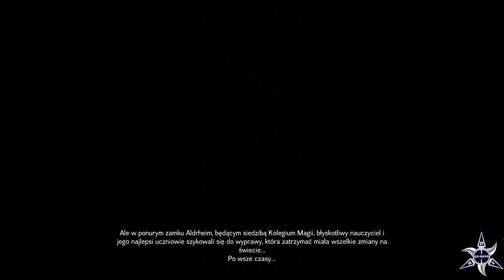Zagrajmy w Magicka - Jakie Zero 0 wpisał Ambroz - Part 1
Humorystyczny hack-and-slash, w którym wcielamy się w rolę młodych adeptów sztuki magicznej i bierzemy udział w krucjacie przeciwko złemu czarnoksiężnikowi. Walczymy tu przede wszystkim przy użyciu magicznych zaklęć i czarów. Dostęp do nich uzyskujemy nie tylko poprzez naukę, ale i łączenie różnych elementów i przedmiotów pozyskiwanych w miarę eksploracji